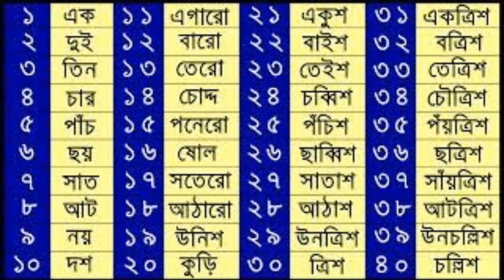Learning bangla numbers 1-40/এসো বাংলায় সংখ্যা গণনা শিখি ১ থেকে ৪০ পর্যন্ত/